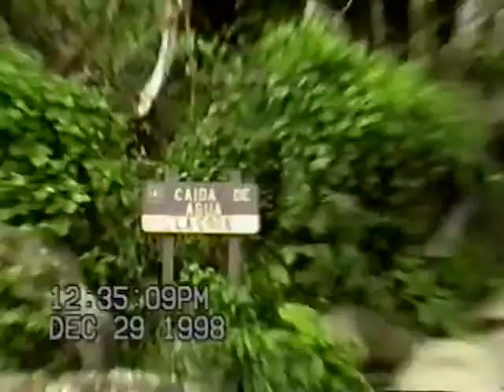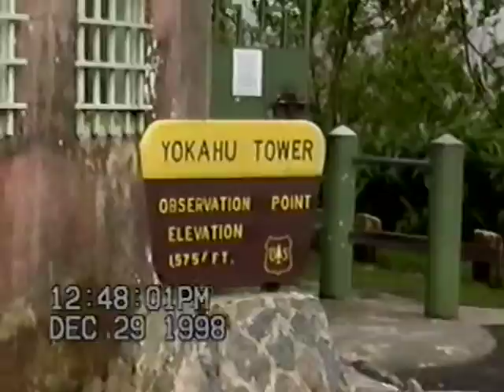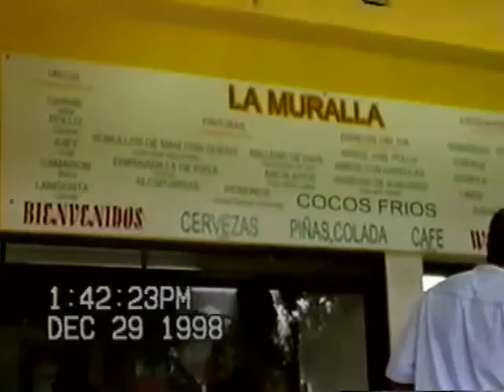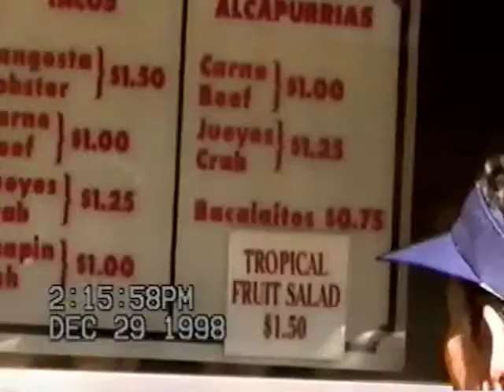Christmas in Puerto Rico 1998